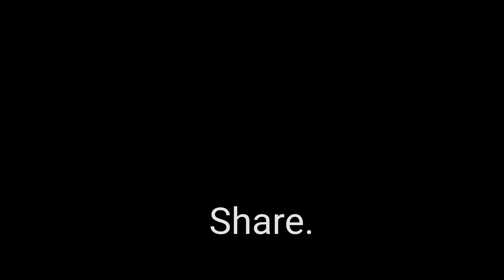$1 SWEET MANGO CUT LIKE A FLOWER on a STICK! Spicy Mexican STREET FOOD 🇲🇽 Bacalar Mexico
Sweet Mango cut like a FLOWER on a STICK! Hot sauce was flooded over the MANGO to make it Mexican style.

Bacalar, Mexico 🇲🇽

Eating street food in Mexico is such a joy. I hope you enjoy this foodie video from the beautiful and quiet town of Bacalar, next to Bacalar Lagoon.

Love these travel vlogs and ASMR videos?

Jason Rupp